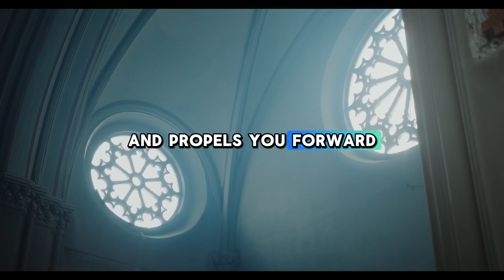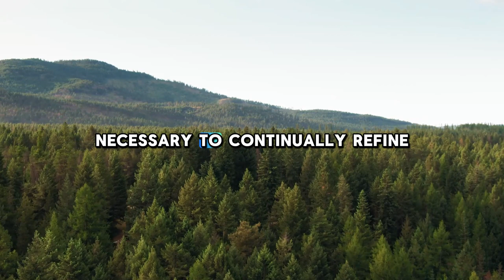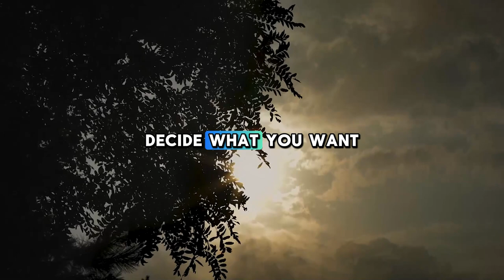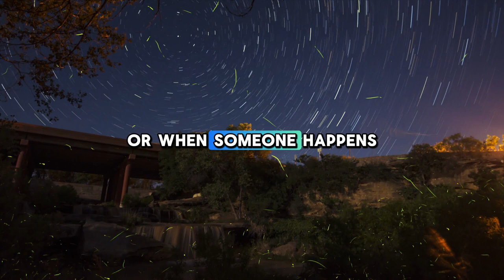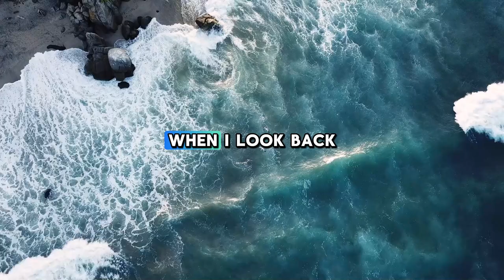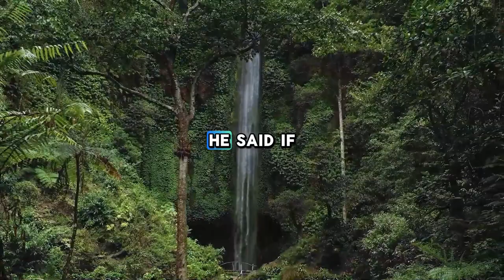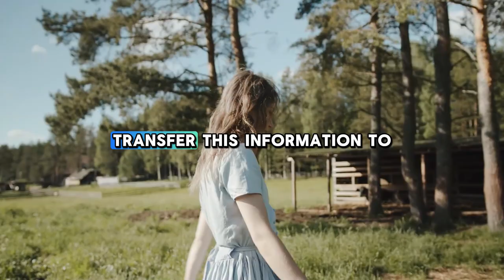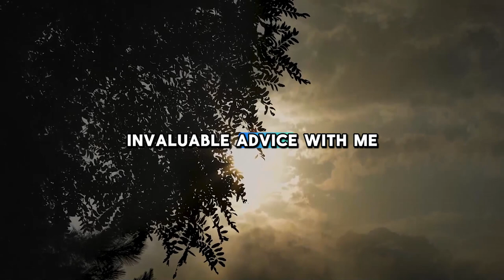Jim Rohn: Never Doft Yourself | Jim Rohn Compilation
Video : Jim Rohn: Never Doft Yourself | Jim Rohn Compilation